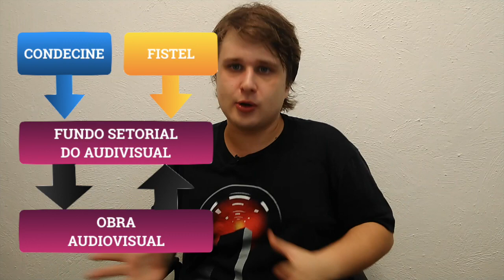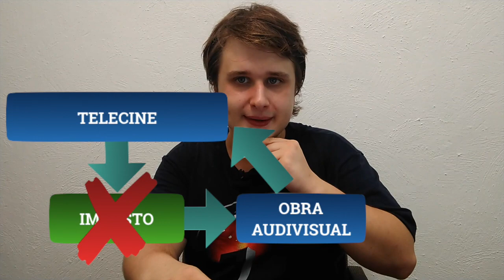Entenda o caos na Ancine